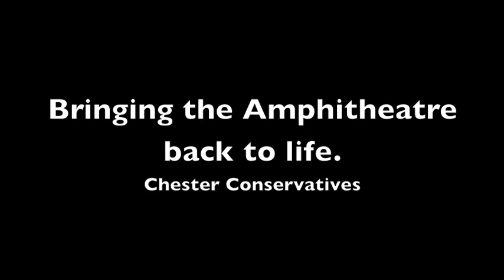Amphitheatre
After 18 years of neglect from Chester Labour and the Lib Dems the conservatives bring the amphitheatre back to life.